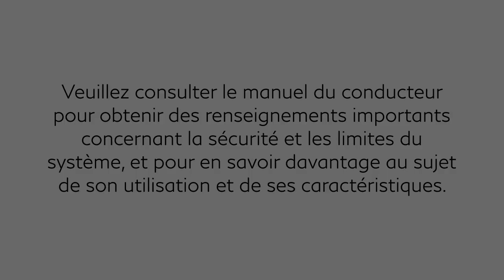2024 INFINITI QX80 - Rétroviseur intérieur intelligent (le cas échéant)